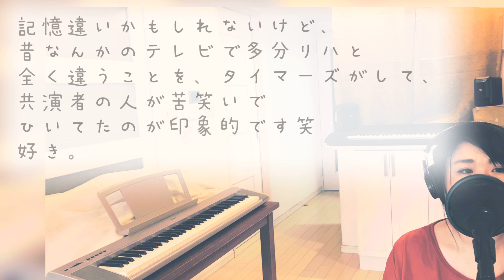【女性が歌う】デイ・ドリーム・ビリーバー/ザ・タイマーズ 忌野清志郎（フル歌詞付）【セブンイレブンCM曲】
40代50代60代以上の方が懐かしいと思えるような歌謡曲やJPOPを中心に、たまに新しい曲や隠れた名曲も歌っています。サザンファンなので桑田さんの曲多めかもです。歌詞付きなので一緒に歌ってもらえたら。金曜の18時にアップしてます。よろしくお願いします！

今回の歌ってみたはザ・タイマーズ（THE TIMERS）の
「デイ・ドリーム・ビリーバー（Day Dream Believer）」の
カバーです。セブンイレブンの曲としても有名ですよね。
元々はアメリカのバンド、
ザ・モンキーズ（The Monkees）の曲ですね。

忌野清志郎さんに似た人物ZERRY率いるタイマーズですが、
当時は深く考えず「なんかすごいな」とか
「MOJO CLUBの三宅さんてかっこいいな」
とか思って見てました。時代もあるでしょうけど、
いろんな意味でこんなバンドもう出てこないんでしょうね。

録音、編集、ミックス、動画編集など、
現在全部自分で自宅でやってますので
行き届いてない部分もあると思いますが、
その辺も少しずつクオリティを
上げていって良いものが投稿できるように

少しでも良いなと思ってもらえたら、
ぜひお気軽にコメントお待ちしてます。

【女性が歌う】男性曲をカバーしたもの

【女性曲のカバー】

【自己紹介】
20代、30代の頃はジャパニーズレゲエの活動をして
ステージに立っていました。
40代になってから、歌をもっと歌えるようになりたいと思い
ボイトレに通い始めました。
今は特に音楽活動はしていませんが、
歌を歌いたい気持ちはずっと心にありましたので、
youtubeでカバー曲という形で歌を発信してみようと思い、
チャンネルを作りました。

世の中に溢れる素敵な曲、気になる曲、往年の名曲などを
自分なりに、歌っていきたいと思ってます。